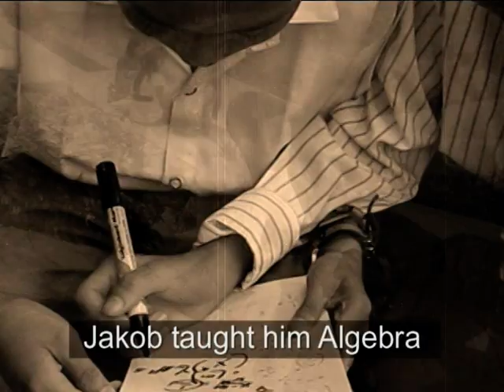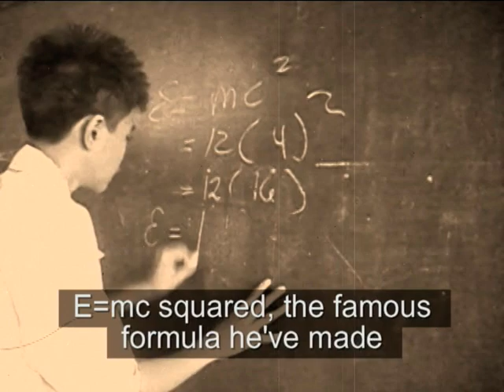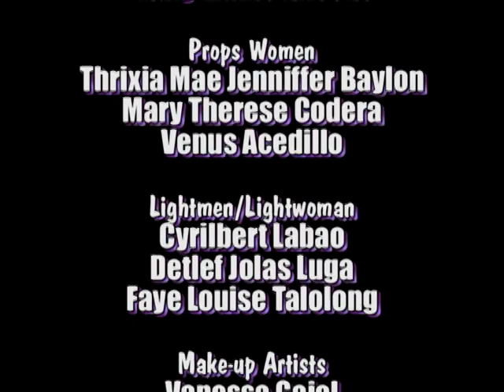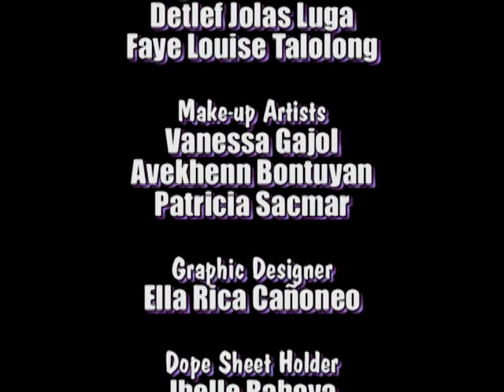Imagination - Villamor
I-Villamor of UP High School Cebu
Science and Technology Week Music Video Contest (3rd Place)
Original composition